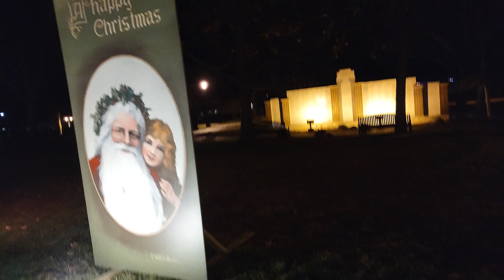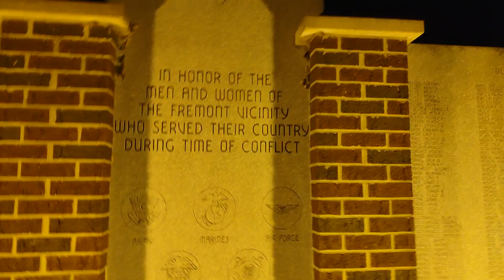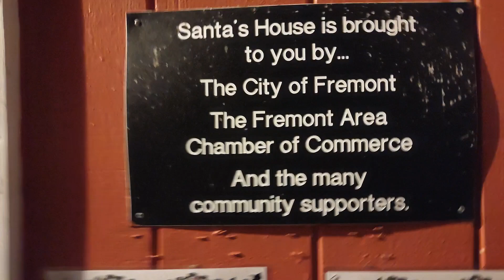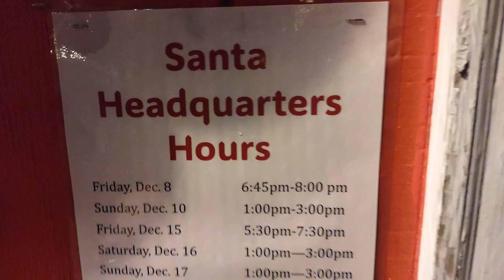Fremont Lights in the Park